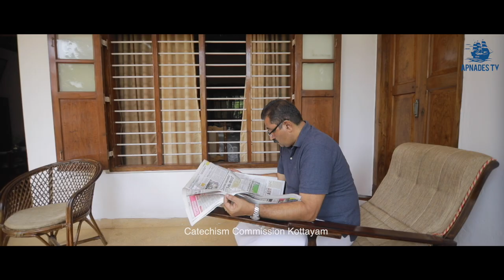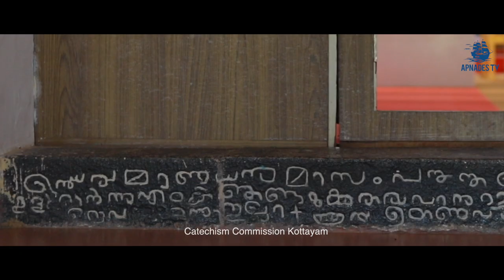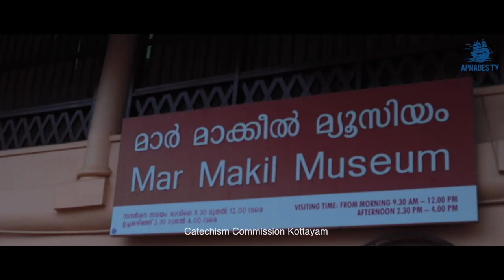DOMUS CATECHESIS 37 Archeparchy of Kottayam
Catechism Commission Kottayam